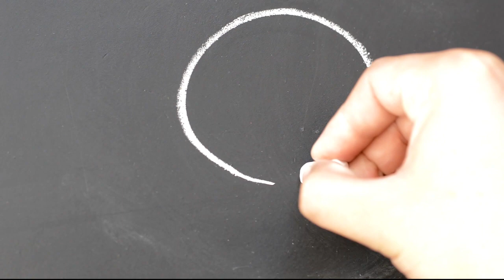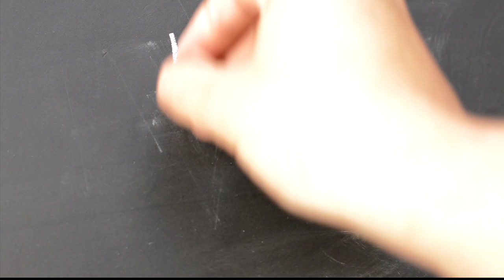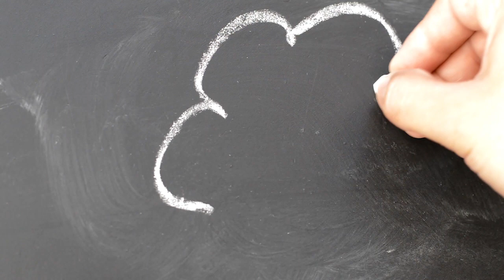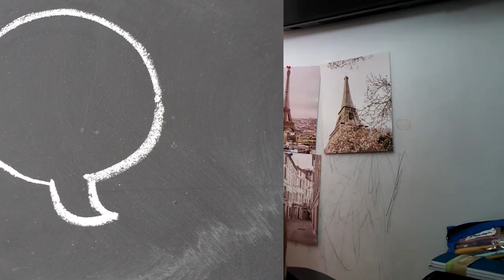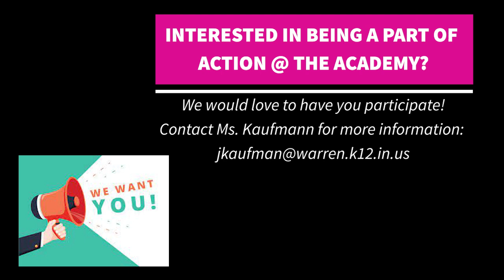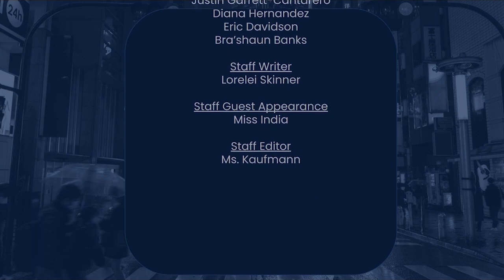Action at the Academy: November 6, 2023